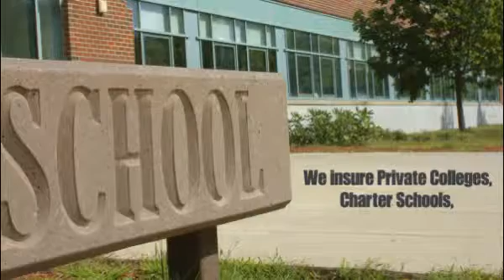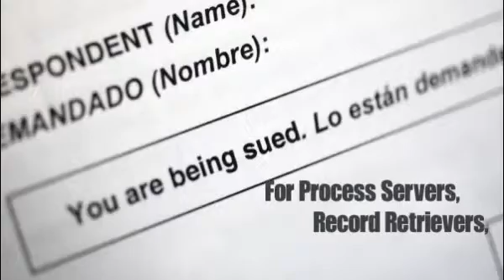AMIS/Alliance Marketing & Insurance Services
AMIS is a specialty and niche market insurance brokerage.  We have excellent and affordable coverage and bonds for consultants, investigators, adjusters, process servers, alarm and safety specialists, security guards, and much more.